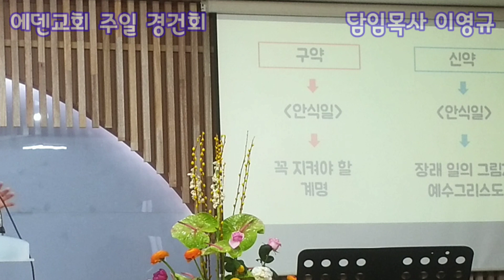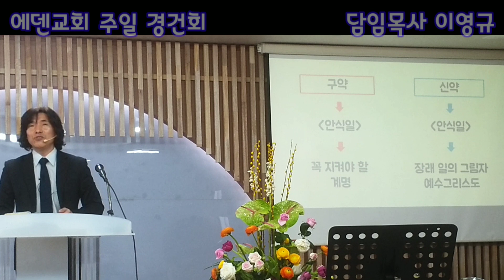[말씀의 열정] 주일과 안식일 무엇이 다른가?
2021.4.4  에덴교회 주일 경건회 영상입니다